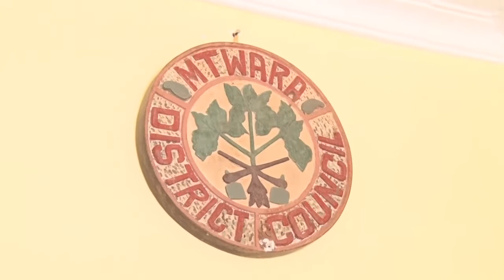WADAU WANENA KUHUSU UTENDAJI KAZI WA TBA